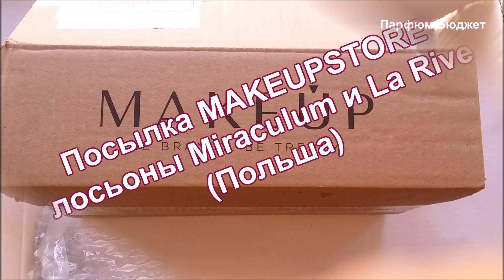Посылка MAKEUPSTORE Лосьоны Miraculum и La Rive Польша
Посылка из MAKEUPSTORE. Лосьоны после бритья от бренда Miraculum Wars Classic, Wars Fresh, Lider и бренда La Rive Athletic Man, а также одеколон  Miraculum Wars Classic. Все товары производства Польши.
Магазин Дисконтшоп празднует 3 года и даёт скидку 5% (а не 3%, как сказано в видео) на любой заказ и также купон на скидку 10% за оставленные отзывы на сайтах, указанных в их Акции на их сайте.